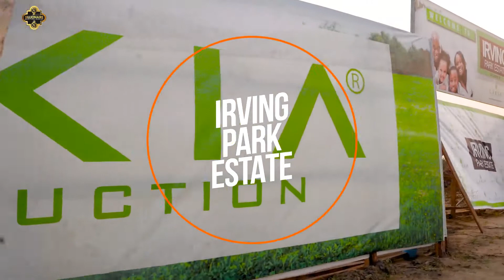Irving Park Estate Land For Sale In Oribanwa Awoyaya Ajah Lekki Lagos Title Gazette 08069017662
IRVING PARK ESTATE AWOYAYA LEKKI

The prestigious IRVING PARK ESTATE LOCATION  AWOYAYA has been set to cater for families, individuals and investors by providing a premium community in Lagos with distinguished facilities, standard infrastructures and so much more.

Location: Oribawa bustop awoyaya , 2min from Mayfair gardens

Title: Gazette

Price:(Total package)
600sqm: N13M
450sqm: N10m
300sqm: N7m

INFRASTRUCTURES
Perimeter fencing.
Estate Gate and Gate House.
Road connectivity.
Electricity and Street Light.
Off-street parking spot.
High tech Security system.
Visitors park and Green area.
 Guaranteed Maximum Security.
Recreational centres.
 No omonile wahala.

NEIGHBORHOOD:
Adiva Plainfield
 Lakowe Golf
Mayfair gardens
Corona school
Greenspring schools
Lufasi Nature Park
Omu resort
Fara park
Novare mall Shoprite
Peak Bungalows